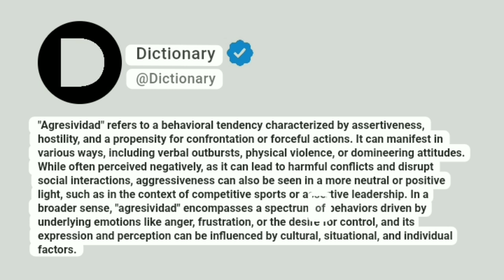Agresividad Meaning In English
"Agresividad" refers to a behavioral tendency characterized by assertiveness, hostility, and a propensity for confrontation or forceful actions. It can manifest in various ways, including verbal outbursts, physical violence, or domineering attitudes. While often perceived negatively, as it can lead to harmful conflicts and disrupt social interactions, aggressiveness can also be seen in a more neutral or positive light, such as in the context of competitive sports or assertive leadership. In a broader sense, "agresividad" encompasses a spectrum of behaviors driven by underlying emotions like anger, frustration, or the desire for control, and its expression and perception can be influenced by cultural, situational, and individual factors.